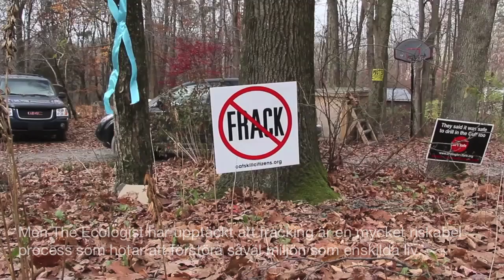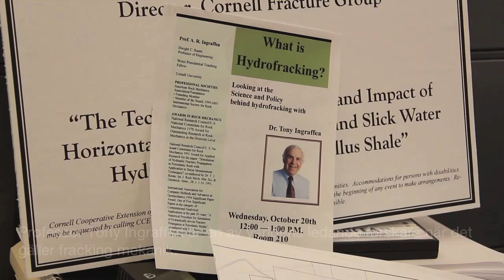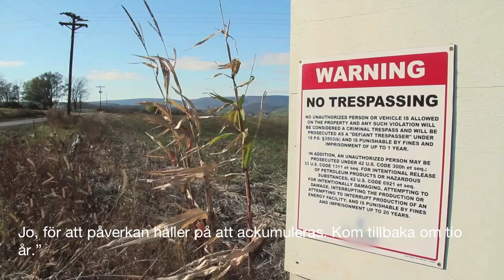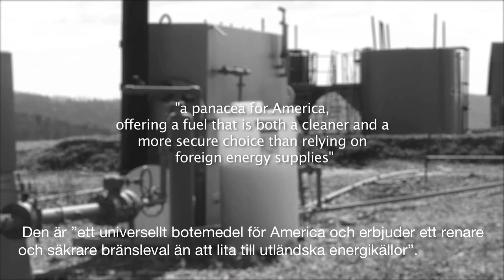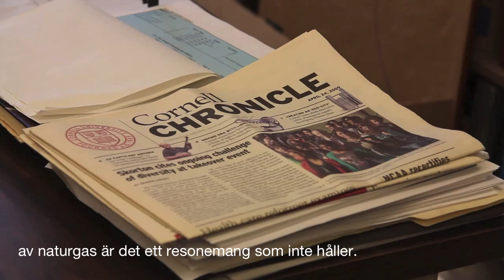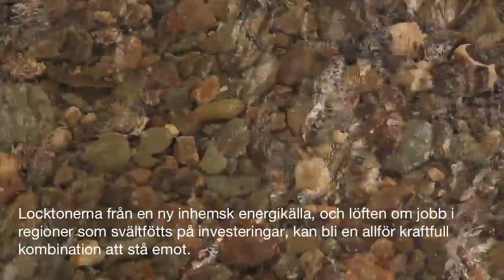The hidden cost of the US hydraulic fracturing boom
Engelsk dokumentär om gasutvinningens effekter på miljön och människan. Svensk textning.